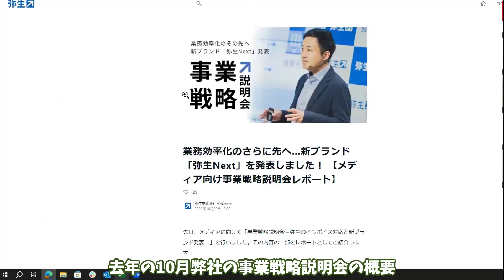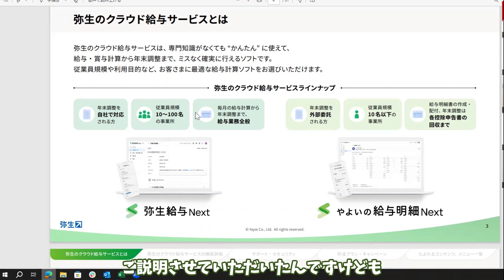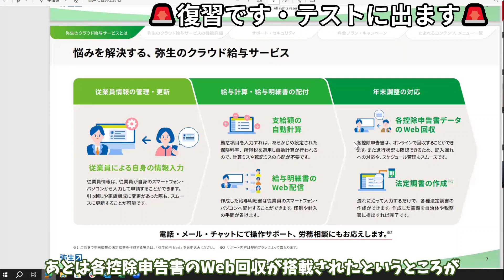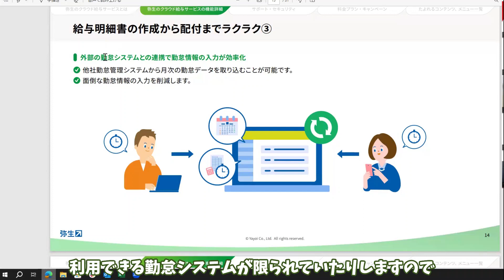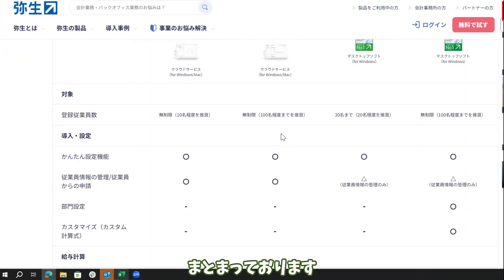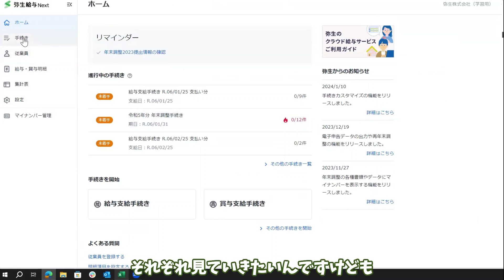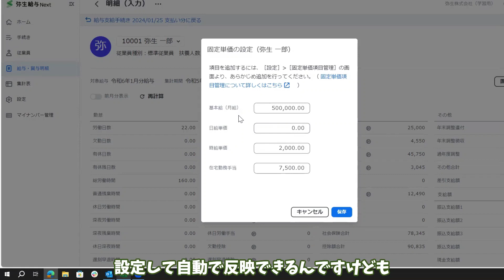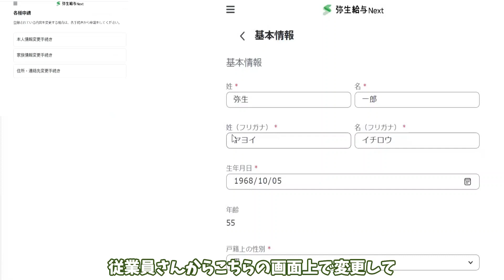【弥生給与 Next】弥生の給与・年末調整ソフト — エクセルで給与計算している方必見！！なんと初年度無償で簡単に給与業務ができるクラウドソフト。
人事労務をもっと楽しく！
👉CLOUD STATION： 人事労務関連クラウドを体験できるショールームあります！
👉社労士STATION： 中小企業の労務担当と デジタルに強い社労士をつなぐウェブサイト

■士業限定　無料勉強会「クラウドは金曜日」
第2・4金曜日AM8:00-8:30　お待ちしてます。

■涙なくして読了できない😿労務小説「小野寺さん」
（メンバーが執筆）